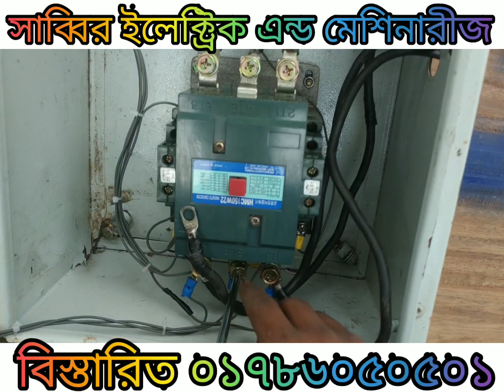Bord for 30 HP TO 50 HP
এই বো্ড ব্যাবহার হবে ৩০ ঘোড়া থেকে ৫০ ঘোড়া পযন্ত বিভিন্ন ডিব টিউবওয়েল রাইচ মিল ছোয়া মিল কাটার মিল তেলের মিল যোগাযোগের ঠিকানা বিবিরপুকুর বাজার কাহালু বগুড়া বিস্তারিত জানতে কল করুন ০১৭৪০৯০৬৫৮৩/০১৭১৬৮২৫২৩০